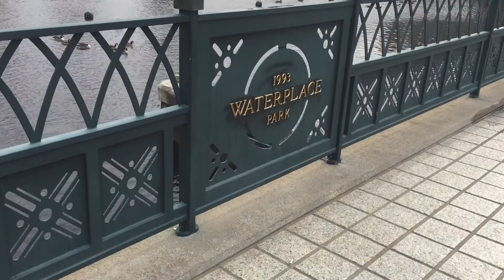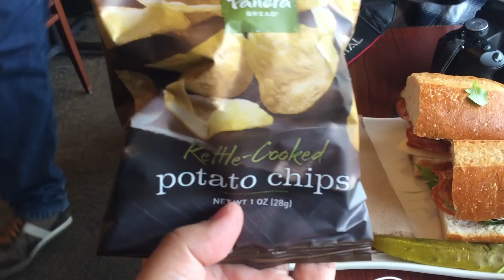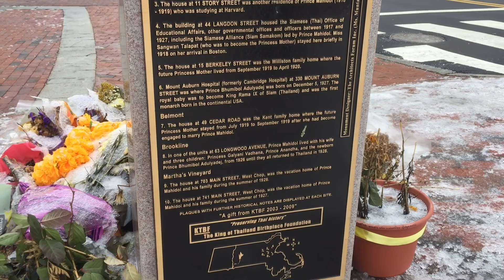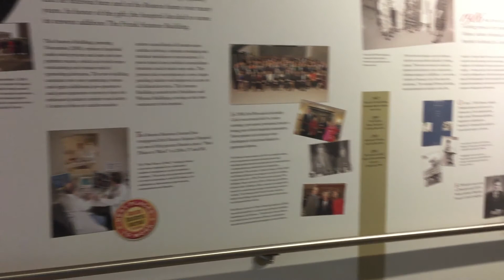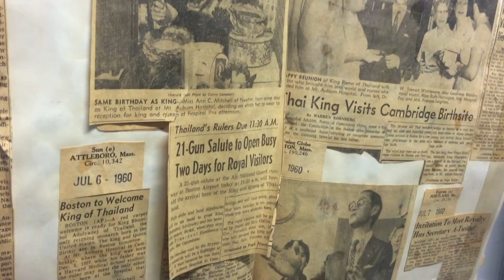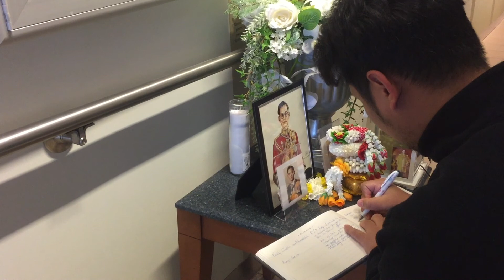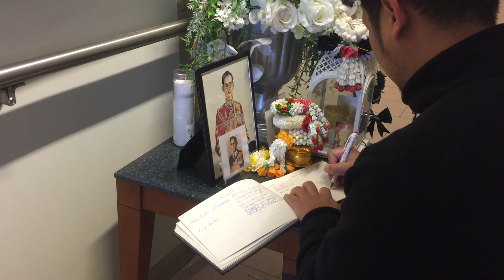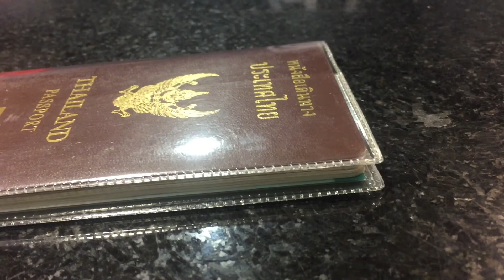ขับรถเที่ยวอเมริกาตะวันออก 2560 ep.10 : โรงพยาบาลที่ในหลวงรัชกาลที่9ประสูติ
ตอนนี้สำหรับคนไทยทุกคน...เรารักในหลวง
King Bhumibol Adulyadej square

ขับรถเที่ยวอเมริกาตะวันออก 2560 ตอน 10
Providence | Boston | Cambridge
Road Trip 🇺🇸 USA East 2017 Ep10
16 Dec - 28 Dec 2017

**คนบ้าๆสองคนหาเรื่องทำกัน**
ขับรถเที่ยวอเมริกาฝั่งตะวันออก ซึ่งไม่มีอะไรเลยและที่ไม่มีใครเค้ามาขับเที่ยวฝั่งนี้กัน

12 Days | 27 City | 21 State

Simpsonville, South Carolina
Atlanta, Georgia
Mobile, Alabama
Biloxi, Mississippi
Gulfport, Mississippi
Slidell, Louisiana
New Orleans, Louisiana
Jackson, Louisiana
Memphis, Tennessee
Wichita, Kansas
East St. Louis, Illinois
Indianapolis, Indiana
Detroit, Michigan
Cleveland, Ohio
Pittsburgh, Pennsylvania
Philadelphia, Pennsylvania
Boston, Massachusetts
Cambridge, Massachusetts
Salem, Massachusetts

ใช่ไม่ต้องกดเลิฟ (ไม่มีปุ่มlove)

***ไม่ต้องสับตะไคร้ เด๋ยวเจอวิดิโอเมีย!!